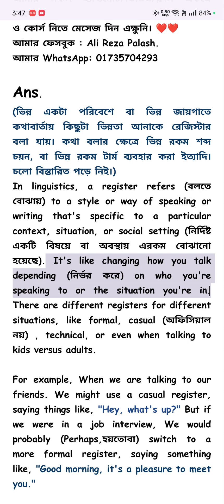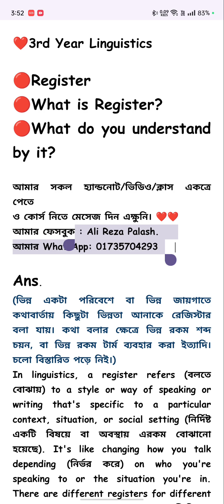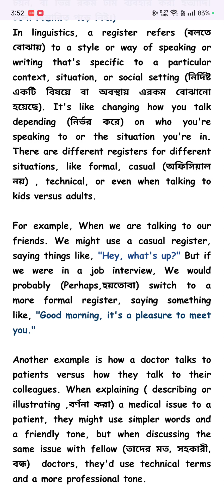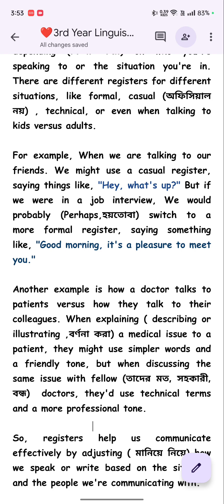Register | What is Register in Linguistics | Bangla Lecture with Example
❤️3rd Year Linguistics

🔴Register
🔴What is Register?
🔴What do you understand by it?

আমার সকল হ্যান্ডনোট/ভিডিও/ক্লাস একত্রে পেতে
ও কোর্স নিতে মেসেজ দিন এক্ষুনি। ❤❤

Ans.
(ভিন্ন একটা পরিবেশে বা ভিন্ন জায়গাতে কথাবার্তায় কিছুটা ভিন্নতা আনাকে রেজিস্টার বলা যায়। কথা বলার ক্ষেত্রে ভিন্ন রকম শব্দ চয়ন, বা ভিন্ন রকম টার্ম ব্যবহার করা ইত্যাদি। চলো বিস্তারিত পড়ে নিই।)
In linguistics, a register refers (বলতে বোঝায়) to a style or way of speaking or writing that's specific to a particular context, situation, or social setting (নির্দিষ্ট একটি বিষয়ে বা অবস্থায় এরকম বোঝানো হয়েছে). It's like changing how you talk depending (নির্ভর করে) on who you're speaking to or the situation you're in. There are different registers for different situations, like formal, casual (অফিসিয়াল নয়) , technical, or even when talking to kids versus adults.

For example, When we are talking to our friends. We might use a casual register, saying things like, "Hey, what's up?" But if we were in a job interview, We would probably (Perhaps,হয়তোবা) switch to a more formal register, saying something like, "Good morning, it's a pleasure to meet you."

Another example is how a doctor talks to patients versus how they talk to their colleagues. When explaining ( describing or illustrating ,বর্ণনা করা) a medical issue to a patient, they might use simpler words and a friendly tone, but when discussing the same issue with fellow (তাদের মত, সহকারী, বন্ধ)  doctors, they'd use technical terms and a more professional tone.

So, registers help us communicate effectively by adjusting ( মানিয়ে নিয়ে) how we speak or write based on the situation and the people we're communicating with.